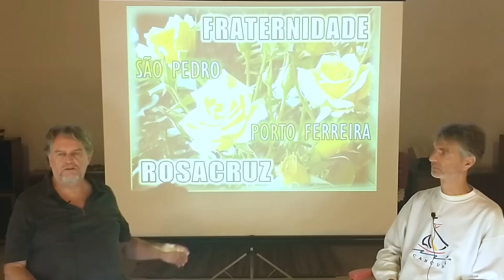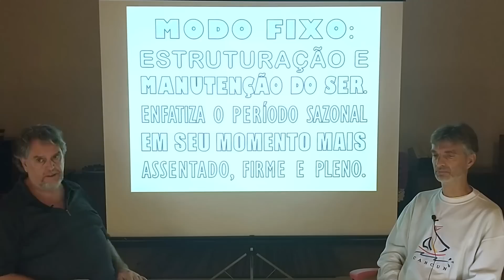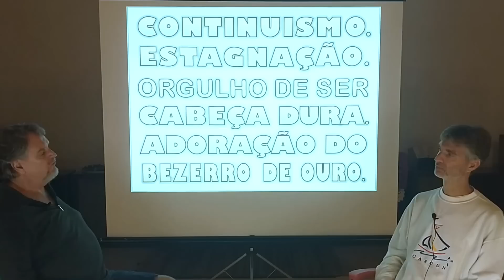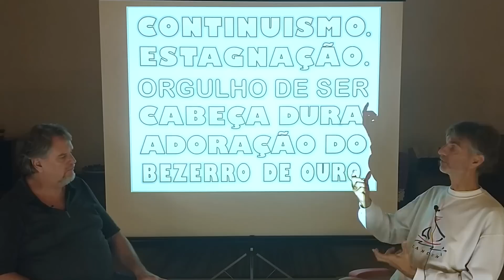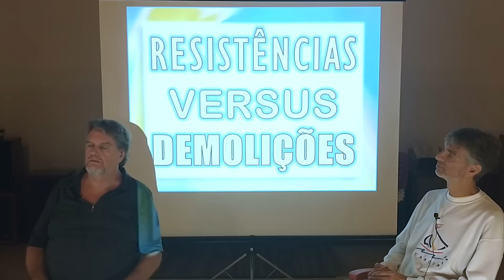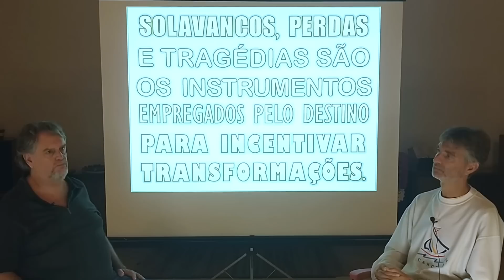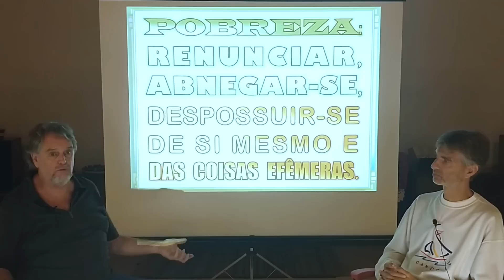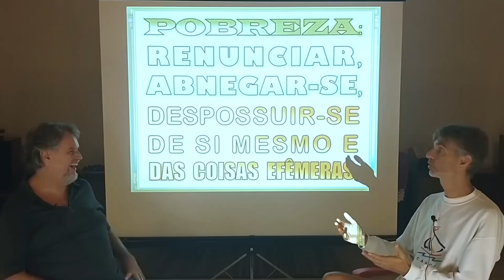Astrologia Elementar - 10: Touro - Leão - Escorpião e Aquário - Quadrado Fixo e Perfeito!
Sejam bem-vindos à nossa Aula semanal de Astrologia Rosacruz Elementar 10!

Nesta Aula Osvaldo Turriani e Dr. Ricardo Leme (Anjo Bom) conversam sobre os SIGNOS FIXOS Touro, Leão, Escorpião e Aquário. Signos que estão em QUADRATURA entre si e OPOSIÇÃO mútua. E quando existem Planetas nestes signos se apresenta a ideia de DESTINO MADURO.
O Modo Fixo representa estruturação e a MANUTENÇÃO DO SER. Tendência a Paralisia, Robustez e Aderência rígida - Consolidação das forças de Conservação  e o Efeito Colateral são as Tendências Cristalizantes

Compartilhe essa aula com seus amigos, que assim como você não podem perder estes conteúdos.

► Ative as notificações (clique no sininho)!
► Curta o nosso vídeo!

✔O Canal Astrologia Rosacruz divulga os ensinamentos legados por Max Heindel. O Conteúdo, ministrado por Osvaldo Turriani, e com a colaboração de Amigos, abrange Astrologia, Filosofia Rosacruz, Arte, Ciência e Esoterismo Cristão. A Fraternidade Rosacruz  é uma Escola de Livre Pensamento, e portanto não dogmática. Sua meta principal consiste em auxiliar na Emancipação da Consciência de todos os buscadores da Verdade